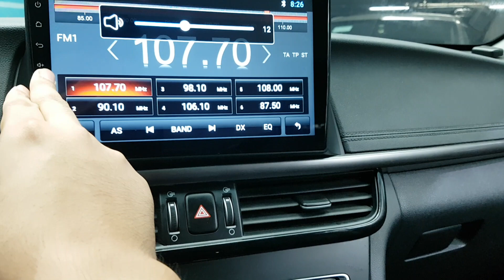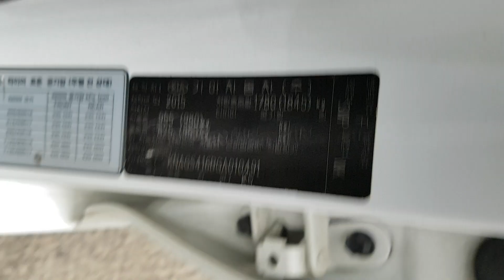KIA K5 2016 EN VENTA! GA010491 | Vehículos Coreanos Sena Trading